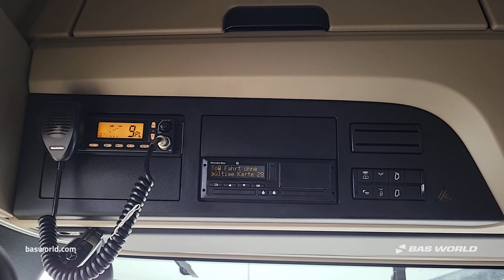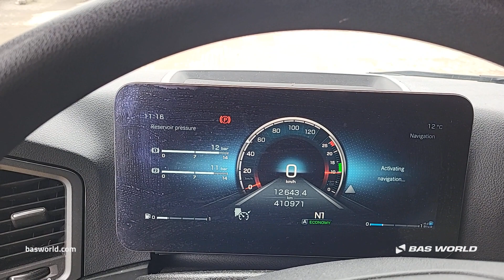70239756 Mercedes Actros